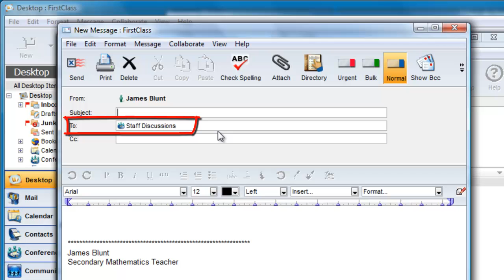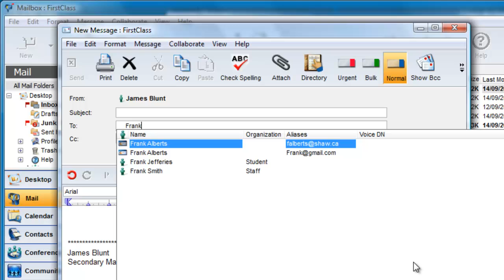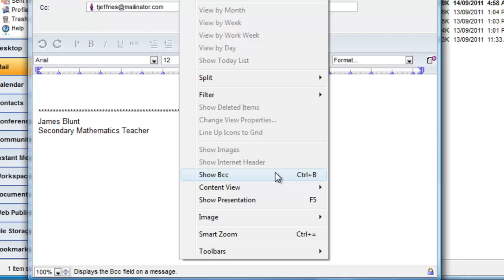Creating and Addressing Messages in FirstClass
Learn how to create and address new messages to contacts, local users, conferences and the Internet.